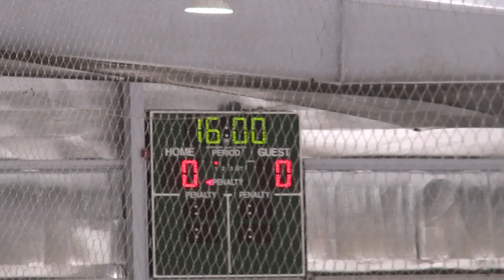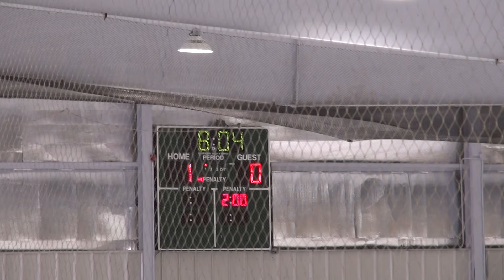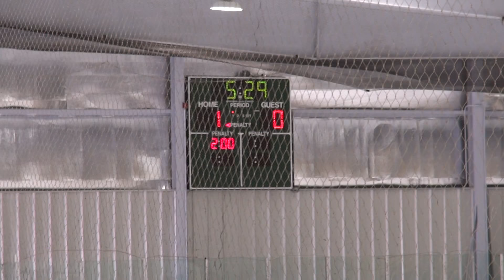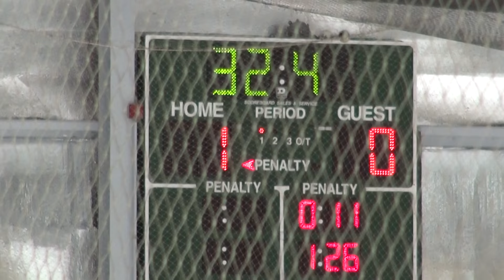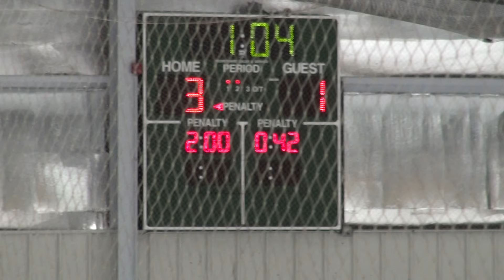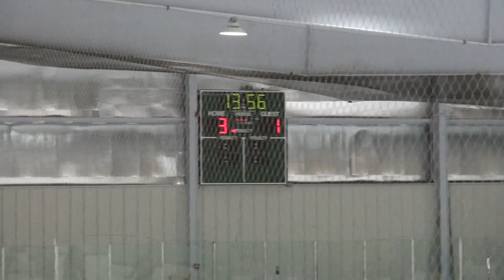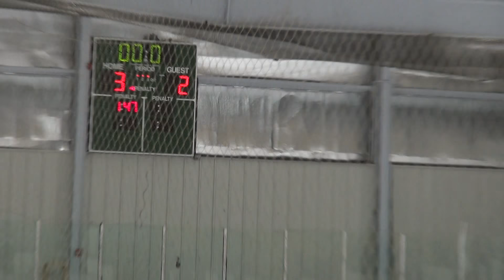NJ Avs 01-20-2018